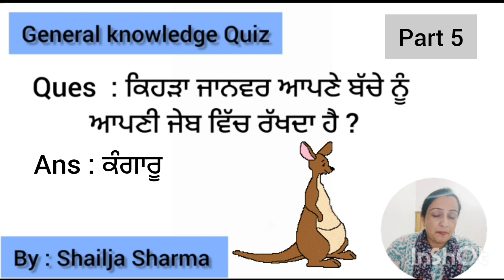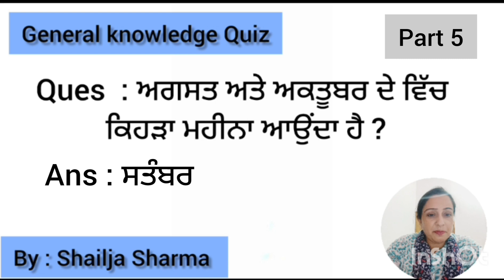General knowledge Quiz - 5 ( kids )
video by Shailja Sharma